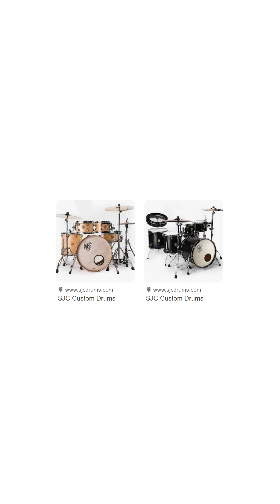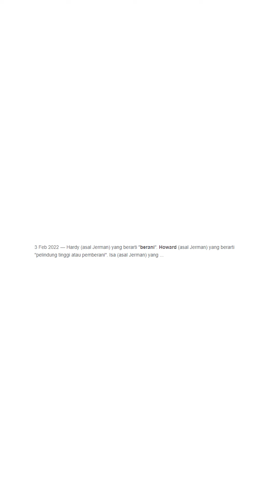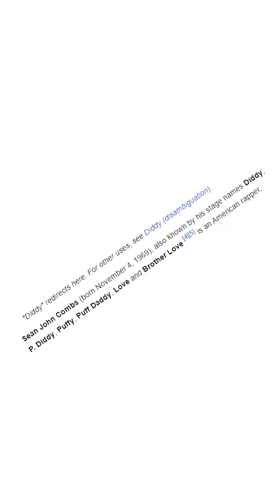Overthinking soal P Diddy